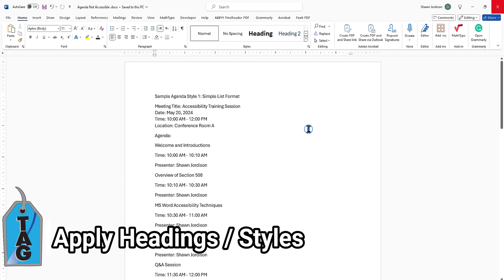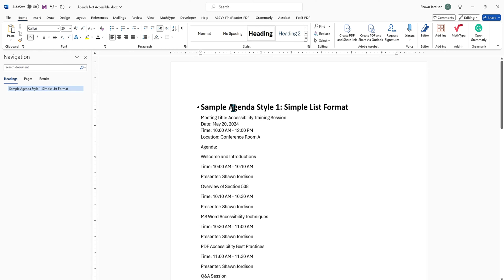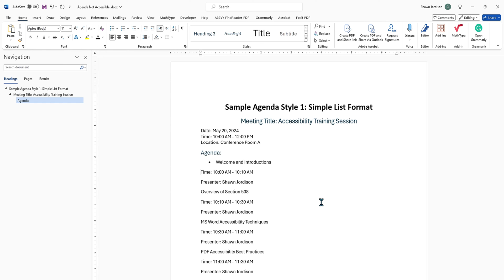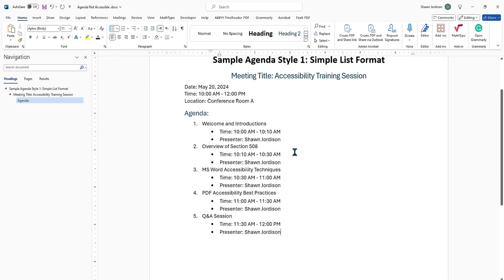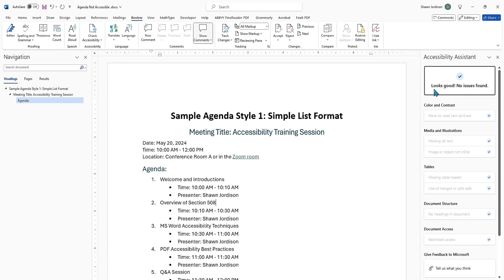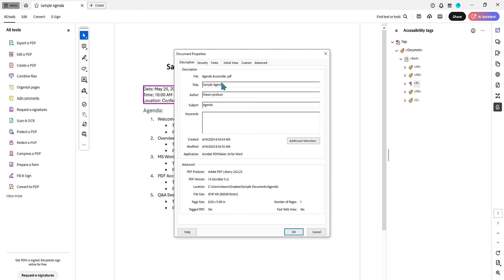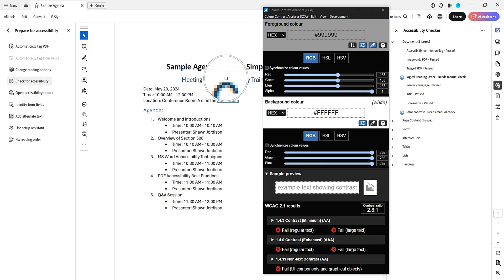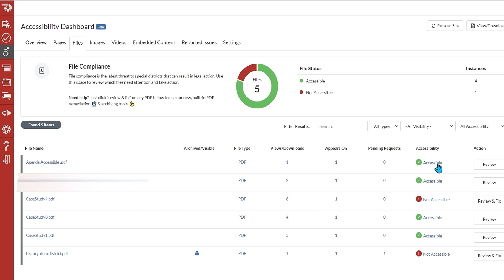How to make an agenda accessible WCAG 2.1 AA | Microsoft Word | Adobe Acrobat | Streamline | Part 1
This video will walk users through making an agenda accessible to WCAG 2.1 AA Standards for Microsoft Word and Adobe PDF. Then, we will upload it into Streamline to host and test for accessibility.

00:30 Apply Headings and Open Navigation Window
02:10 Beware of list-type bullet
03:15 Fix Hyperlinks
04:00 Add metadata to file
04:24 Run Accessibility Check
04:46 Convert to PDF
05:00 Review the Tags panel
05:19 Add alt text to link
05:39 Validate document properties
06:05 Run accessibility checker
06:42 Test Color Contrast
07:25 Upload to Streamline & Review

More about Streamline: We build tools to help special districts with online compliance, internal operations, and community outreach. Our accessible and compliant websites, intranet software, and communication tools help districts promote their important work.